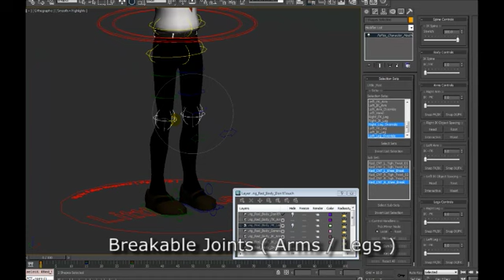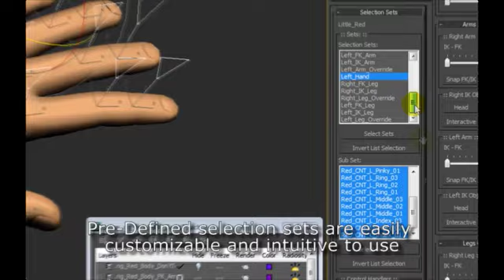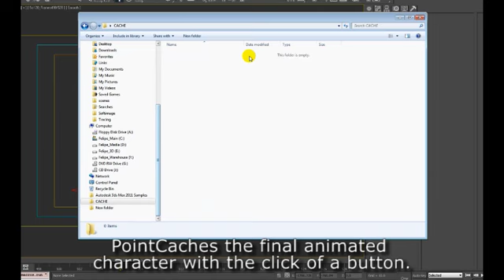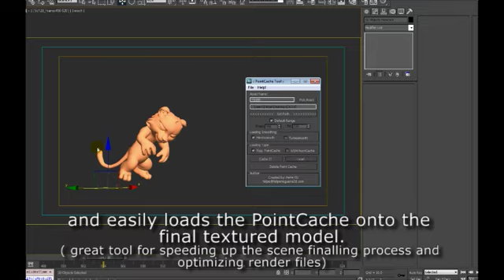Felipe Nogueira [PepeTD] - Demo Reel 2010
Demo Reel of my work I did between 2010 and 2011.

Special Thx to:
Paul Neale
Mathieson Facer
Kevin Alapanti